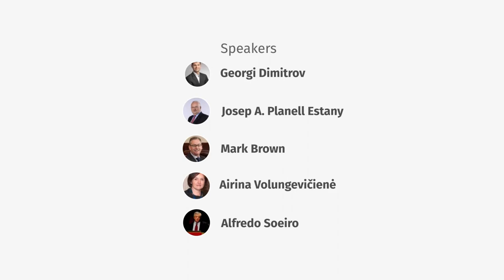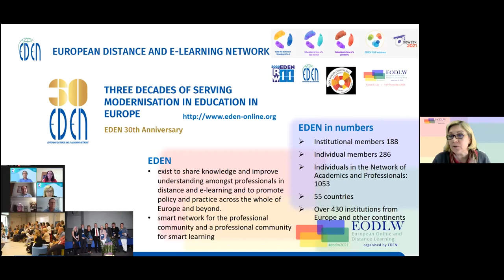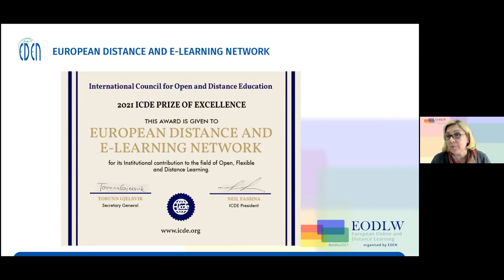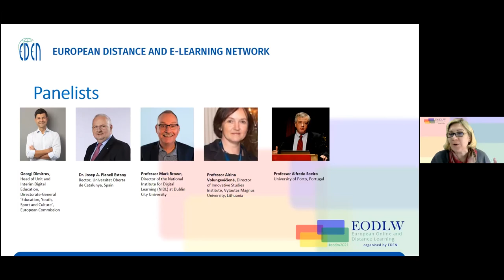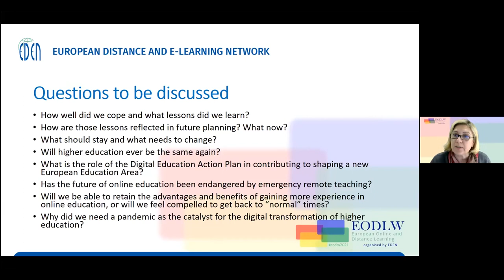A Report Card on the Crisis: What is the Legacy of the Great Onlining of Higher Education?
In this session we will reflect on the present situation in higher education in post pandemic times by asking several key questions. How well did we cope and what lessons did we learn? How are those lessons reflected in future planning? What now? We plan to discuss how we can take this opportunity and the legacy of a crisis to rethink traditional models of teaching and learning.  What should stay and what needs to change? Will higher education ever be the same again? Will we be able to retain the advantages and benefits of gaining more experience in online education, or will we feel compelled to get back to “normal” times? Why did we need a pandemic as the catalyst for the digital transformation of higher education? What is the role of the Digital Education Action Plan in contributing to shaping a new European Education Area? Has the future of online education been endangered by emergency remote teaching? What are some of the debates and challenges we need to address in establishing the place of online education in the higher education ecosystem? So, join us in this lively conversation and share your views and reflections.

Moderator
Sandra Kučina Softić
EDEN UK president,
University Computing Centre SRCE, Croatia

Speakers
Georgi Dimitrov
Head of Unit and Interim Digital Education, Directorate-General ‘Education, Youth, Sport and Culture’, European Commission

Josep A. Planell Estany
Rector, Universitat Oberta de Catalunya, Spain

Mark Brown
EDEN Treasurer,
Dublin City University, Ireland

Airina Volungevičienė
EDEN Digital Learning Europe,
Vytautas Magnus University, Lithuania

Alfredo Soeiro
University of Porto, Portugal